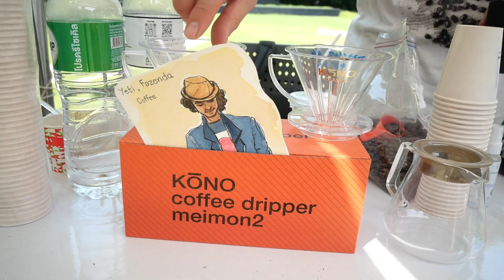Japan Coffee Festival in Bangkok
Ep150 มาช้าดีกว่าไม่มา..
งานเทศกาลกาแฟ Japam Coffee Festival in Bangkok
งานแลกเปลี่ยนวัฒนธรรมของคนกาแฟที่ป้าพิมแห่ง Mother Roaster
ตั้งใจพาคนทำกาแฟไทยมาพบกับคนกาแฟญี่ปุ่นที่มาเยี่ยมเยือนเมืองไทย
ถึงสิบสองร้านดัง ให้คอกาแฟคนไทยได้ชิมกันแบบคร๊าฟท์เต็มที่

งานจัดระหว่างวันที่ 2-4 ก.พ.2024 ณ มิวเซียมสยาม

คอกาแฟตัวจริงห้ามพลาดเด็ดขาด